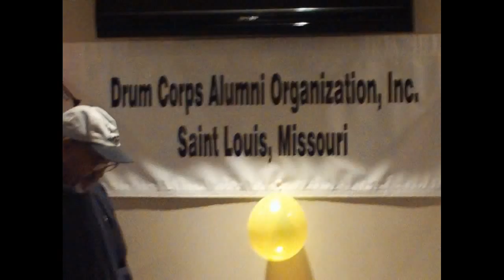May Day Parade Drum Corps Reunion Dance